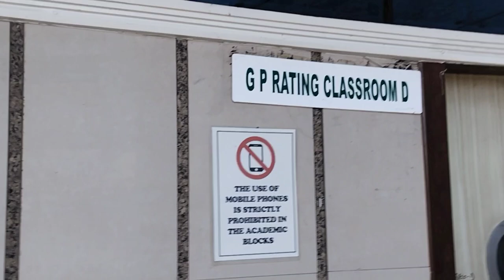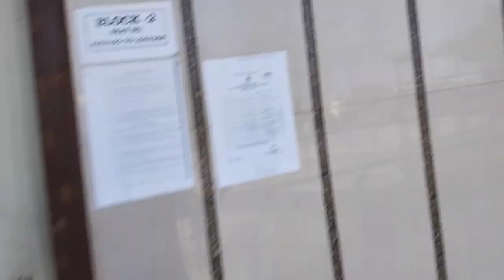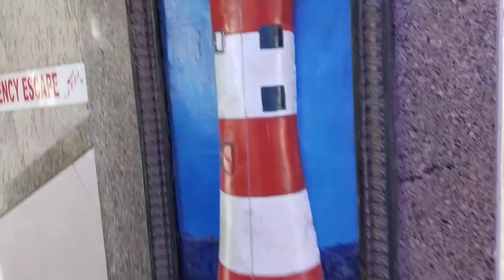BP marine acedmy panvel campus vlog part 1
Marine Academy main Addmission lene ke liye
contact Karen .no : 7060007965